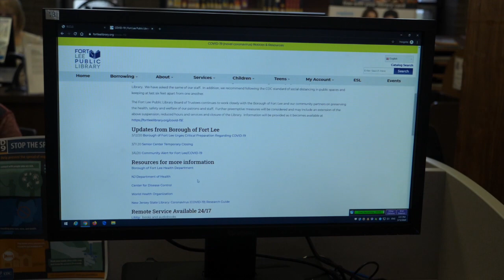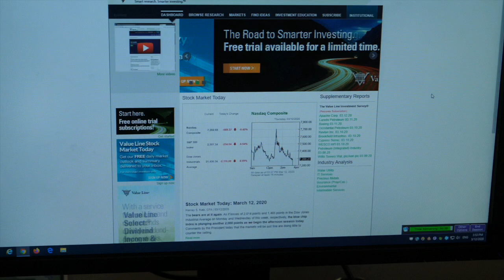Borough of Fort Lee / COVID-19 Update - Public Library Director Chris Yurgelonis